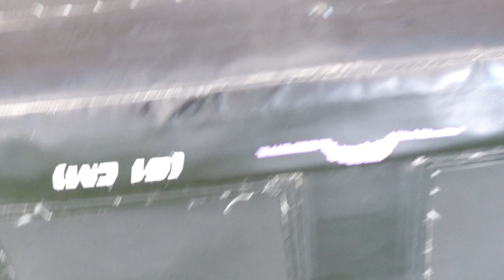SPEND THE WEEKEND WITH ME| Morning Workout, Buying A New Dog, Good Eats, + MORE!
I hope you guys enjoyed this video. I know this footage if a couple months old but its old to me, new to you! I hope you guys enjoyed!